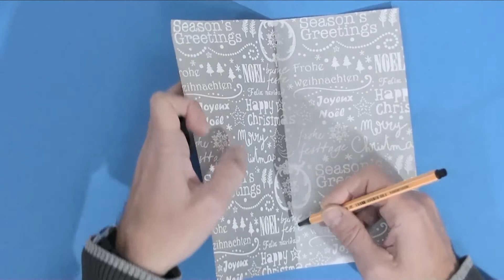Como hacer una estrella errante origami five pointed origami Christmas Star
Hoja de papel cuadrada de la medida que sea.